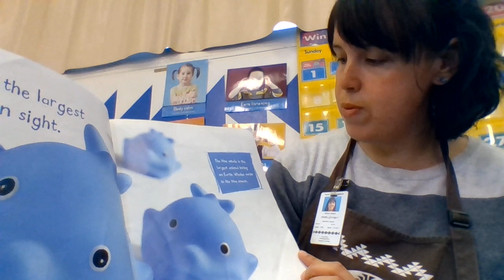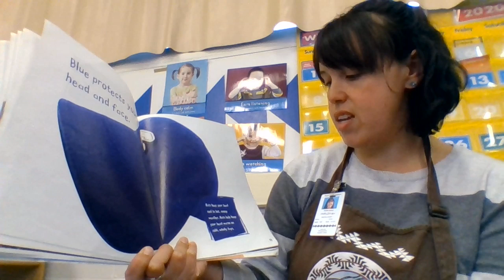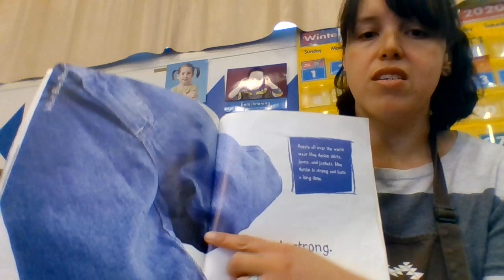Read Aloud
"Blue: Seeing Blue All Around Us" by Sarah L. Schuette